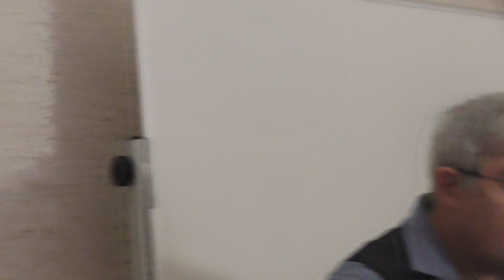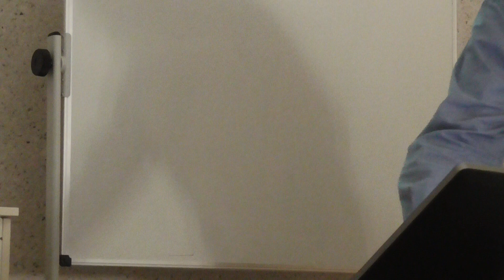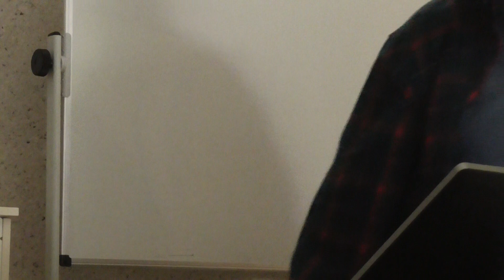Csako Mihaly emlekkonferencia 106 Muranyi Karvalics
Csákó Mihály emlékkonferencia
     Csákó Mihály (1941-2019) a magyar társadalomkutatók fiatal és középnemzedéke jó részének meghatározó tanára volt. Az idősebb nemzedékben is sokan vannak, akik informális tanítványként, kutatótársként, munkatársként, tanácskérőként köszönhetnek sokat Misi egészen különleges intellektusának és párját ritkító segítőkészségének.  Misi utolsó két munkahelye az ELTE Társadalomtudományi Kara és a Wesley János Lelkészképző Főiskola volt. E két intézmény - halálának évfordulóján - 2020 január 31-én és február 1-én Csákó Mihály emlékkonferenciát szervez. (A konferencia rendezőbizottsága: Heller Mária, Lukács Péter, Nagy Péter Tibor, Sík Domokos).
 A konferenciára olyan témájú tudományos előadással lehetett jelentkezni, mely a jelentkező saját kutatásain alapul s asszociatív kapcsolatba hozható Misi munkásságával.
 A konferencia helyszíne:  Pénteken a Dankó u  11 WJLF Kline terem  Szombaton: Pázmány Péter sétány 1.a. TÁTK Kari tanácsterem
 Program  Első nap: Január 31           Péntek     WJLF Kline terem
 Megnyitó    Iványi Gábor
 9:05 Karády Viktor   /  MTA   /  CEU   /  A külföldi társadalomtudósok a honi sajtónyilvánosságban 1919 előtt és után
   9:45                 Csákó Mihály videók megtekintése
  10:25 Nagy Péter Tibor   /  Dsc.   /  WJLF, ELTE-TÁTK OITK   /  A társadalomtudományi elit nemzetközi
mobilitása a 19-20. században
                     11:20 Erőss Gábor   /  PhD   /  MTA TK   /  Egyenlőtlenség, szelekció, szegregáció vagy inklúzió? Összehasonlító vizsgálat
  12:00 Kiss Endre   /  Dsc.   /  ELTE-ORZSE   /  Történelem és egzisztencia. A szociológia újraindulásáról.
14:05 Polónyi István   /  Dr. hab.   /  DE NMI   /  Felsőoktatáspolitikai anzix
 14:45 Bocsi Veronika   /  Dr. hab.   /  DE  GyFK   /  Hallgatók értelmiségképe
15:25 Berényi Eszter   /  PhD   /  ELTE TÁTK   /  A kisgimnáziumi szelekció csapdája
 16:20 Székely Iván   /      /  CEU-OSA, BME   /  Kellenek-e archívumok a digitális korban?
17:40 Husz Ildikó, Jakab Laura, Elek Zsuzsanna   /  PhD   /  TK, BCE   /  A hátrányos helyzetű fiatalok jövőképei     18:20   /
Második nap:  Február 1   /      /  Szombat   /  TÁTK Kari tanácsterem
9:05 Hrubos Ildikó   /  CSc   /  BCE   /  Társadalmi esélyegyenlőtlenségek az európai felsőoktatásban     9:45 Darvai Tibor   /  PhD   /  ELTE-BGGyK   /  Oktatáspolitikai elképzelések az ifjúság oktatásáról és neveléséről az 1960-as éveken Magyarországon    10:25
Sík Domokos  /  PhD  /  ELTE TÁTK  /  Az állampolgári szocializáció aktuális kérdései  11.05 Szünet   /      /      /
11:20 Holle Alexandra   /  PhD hallgató   /      /  Iskolai állampolgári nevelés. Üres ígéret vagy megfontolandó szakpolitikai intézkedés?
12:40 Imre Anna   /  PhD   /  EKE OFI   /  A tanulók hangja: tanulói érdekérvényesítés vagy pedagógiai szemléletváltás
15.05  Murányi István   /  PhD   /  DE   /  A radikalizmus szociális reprezentációja fiatalok körében     14:45 Z. Karvalics László   /  CSc   /  SZTE, IASK   /  Tudományt művelni az iskolában, játákosan
15:25  Zsámboki Miklós     /      /  Blinken OSA Archívum   /  A rendszerváltásról otthon     16:20 Kerekasztal  /     /     /  Csákó-hagyaték, adatbázisok, folytatható kutatások
Elmaradó előadások:                       Sáska Géza ,  Biró Zsuzsanna Hanna ,  Ladányi János, Kamarás István, Lukács Péter, Kozma Tamás
Néhány információ és elemzés, megemlékezés Csákó Mihályról Életpálya-önbemutatások: Biró Zsuzsanna Hanna Nagy Péter Tibor, Sík Domokos Szabari Vera Maga által összeállított Róla: ELTE WJLF Sáska Géza Emlékülés: Sáska Géza, Bohn Katalin, Nagy Péter Tibor, Bajomi Iván